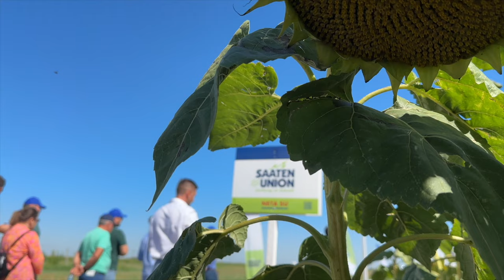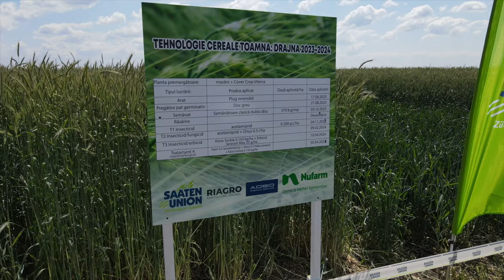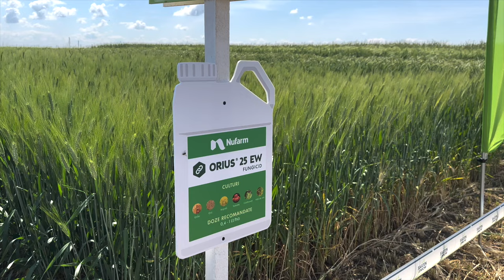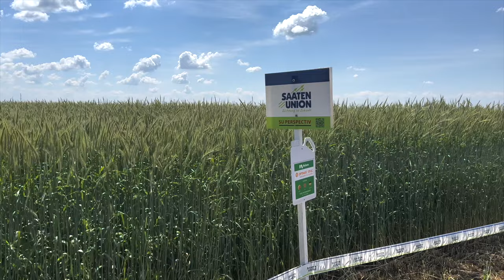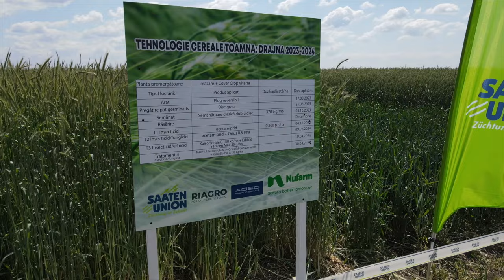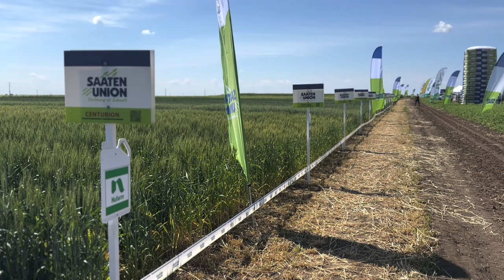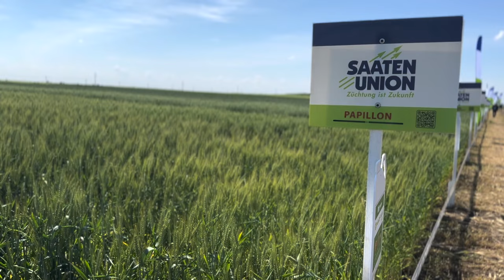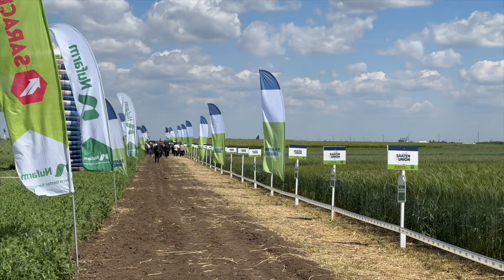Zilele porților deschise, Saaten Union - Locația: Drajna, județul Călărași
Deja toata lumea cunoaste platforma de demonstratie a portofoliului Saaten Union de la Drajna. A devenit traditie!
Va invit sa vedeti o serie de discutii foarte aplicate despre seminte, tehnologii aplicate, modalitati de aplicare a nutritiei si a erbicidelor.